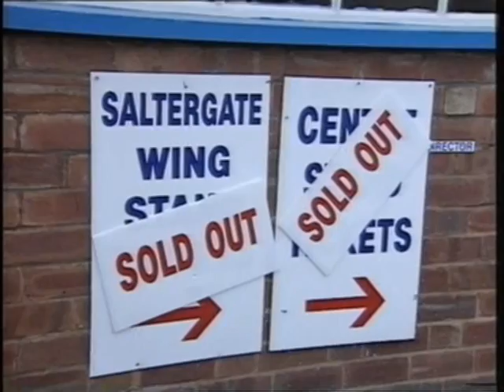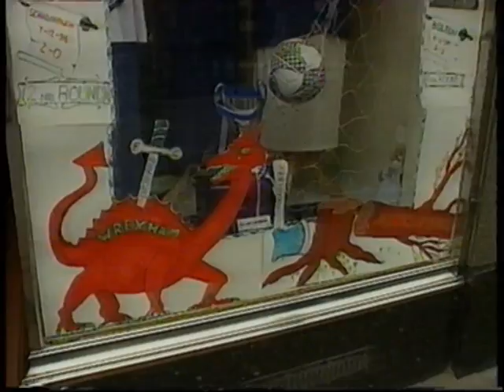Chesterfield FC- We can Build our Dreams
A celebration of the 1996-97 FA Cup run with Kaught in the Akt.  Song written by Danny Charity